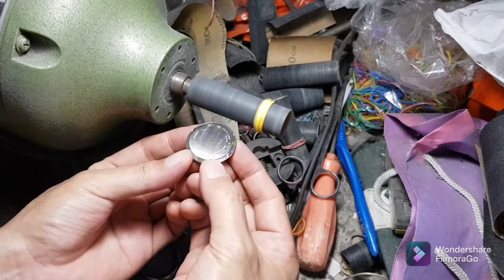buffing and polishing/ restoring the vintage seiko watch case/ a much detailed work/ part 1